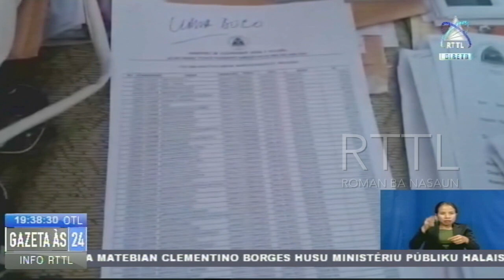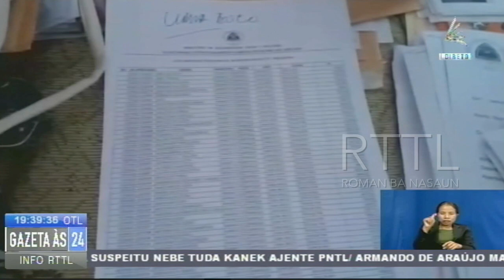Benefisiariu Liu 1700 Sei Iha Direitu Ba Subsidiu Dolar Atus Rua